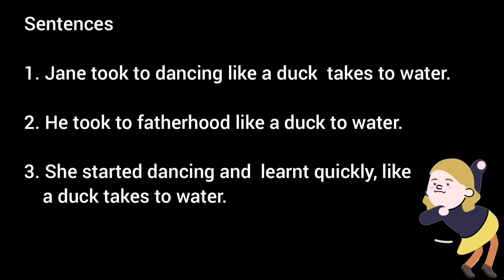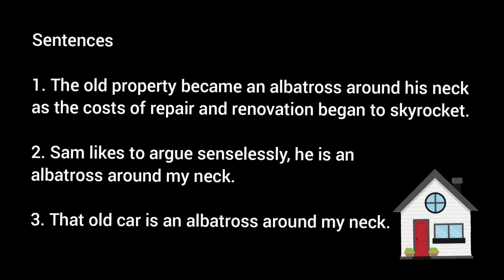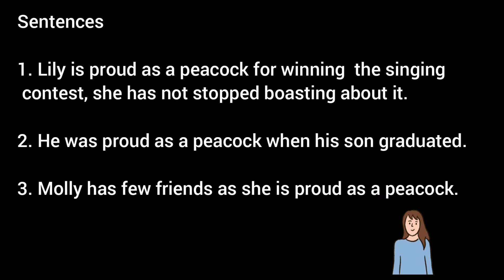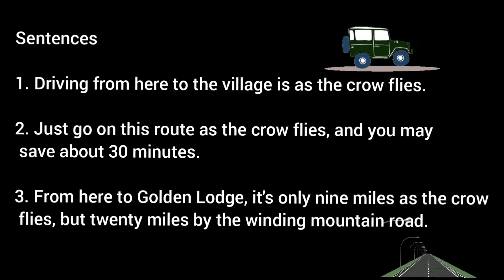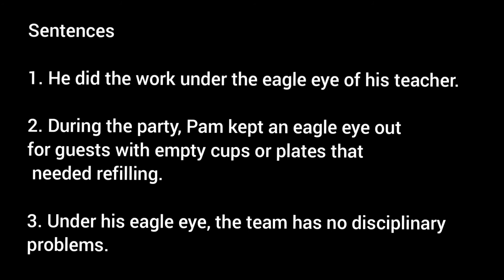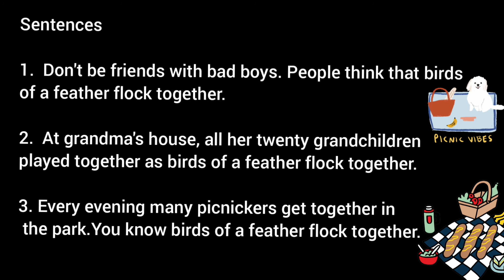Fly High With English (Phrases with the word 'Bird')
Fly High With English is a series of video on words  or phrases which are useful for teaching and  learning of English Language. The videos are created using gif and animation to make teaching and learning fun. The word is the video is 'BIRD'.
There are various ways 'BIRD' is used especially in phrases or idiomatic expressions.

Created with InShot. Music: Tropic